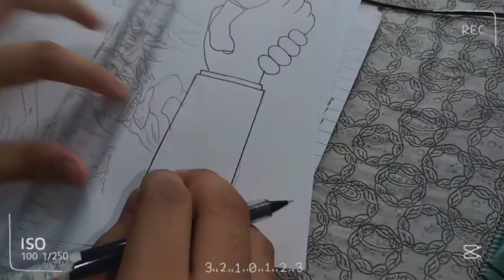CARICATURE MAKING about CORRUPTION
READINGS IN THE PHILIPPINE HISTORY
BSED 1B ENGLISH
MR. JO-MAR AVENA
MS. MICHELLE EBANADA